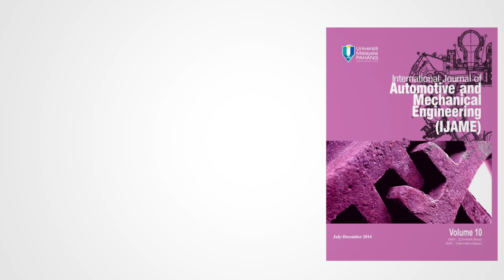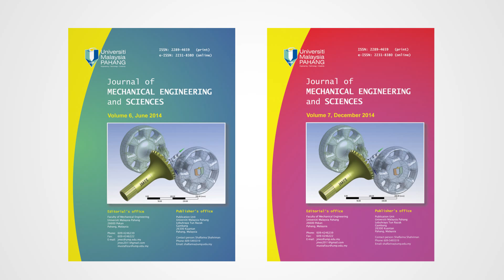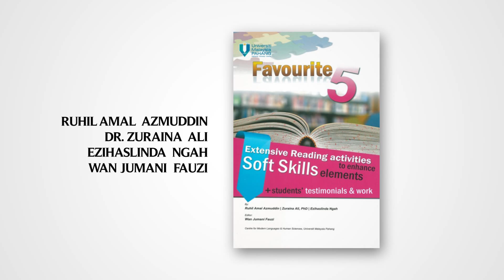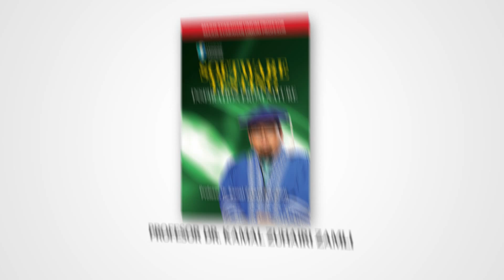Pelancaran Buku Terkini Penerbit UMP - 2015